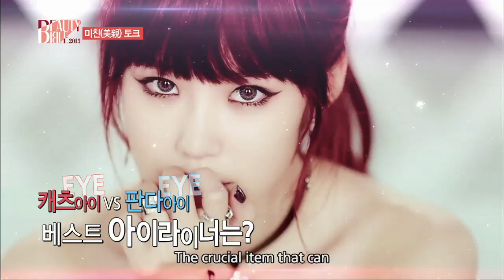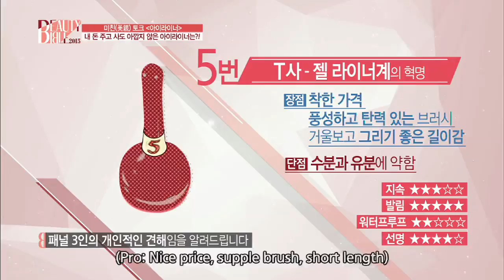Beauty Bible 2015 F/W | 뷰티 바이블 2015 F/W - Ep.4 (2015.10.30)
- Ep.4: Baby Skin Project / Beauty UP - Baby face makeup / Beauty-Crazy Talk - Eyeliner / Home Fitness - Clean-up Fitness